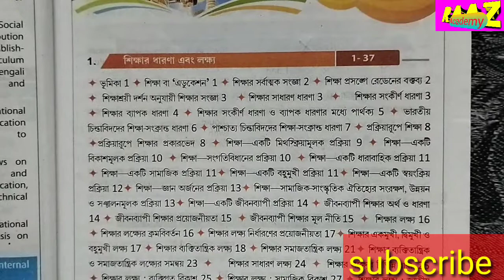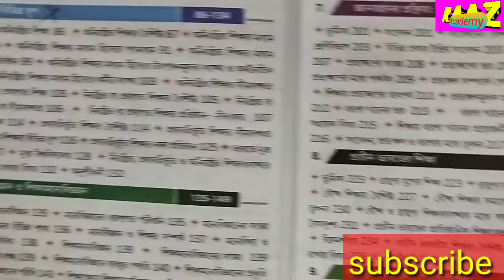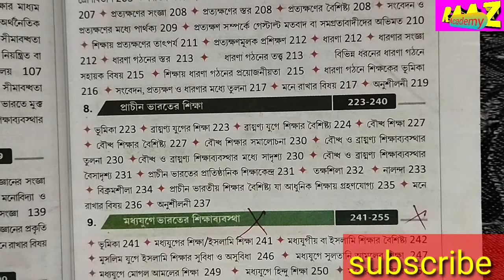class11education new reducedsyllabus 2022// একাদশ শ্রেণীর শিক্ষা বিজ্ঞান এর সংশোধিত নতুন সিলেবাস2022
একাদশ শ্রেণির শিক্ষাবিজ্ঞানের নতুন সংশোধিত সিলেবাস. কোন কোন অধ্যায় বাদ গেল কোন কোন অধ্যায় থাকলো তার বিস্তারিত আলোচনা করা হয়েছে এই ভিডিওতে.

 কারণ আমরা যখন কোন গুরুত্বপূর্ণ ভিডিও আপলোড করব তার নোটিফিকেশন তোমরা সঙ্গে সঙ্গে পেয়ে যাবে...

 class 12 Geography suggestion2022

 class 12 education sciencesuggestion2022

 class 12 political science suggestion2022

 class 12 Bengali suggestion2022

 Madhyamik history suggestion2022

 Madhyamik Geography suggestion2022

 Madhyamik mathematics suggestion2022

 Madhyamik life science suggestion2022

 Madhyamik Bengali suggestion2022

 তোমাদের যদি কোথাও কোন বিষয়ের কোন সমস্যা হয় তাহলে তোমরা অবশ্যই কমেন্টের মাধ্যমে জানাতে পারো Raaz Academy  চ্যানেল সব সময়  তোমাদের  পাশে আছে

                                   Raaz Academy